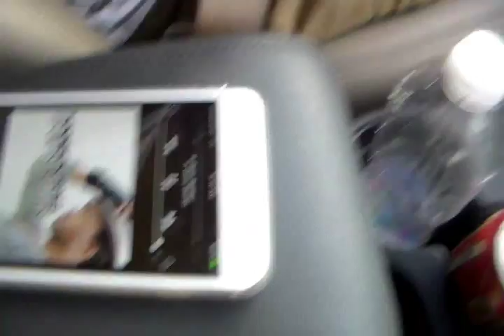St Augustine Mini Vacation (9-22 to 24-2015) Part 2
me and Glenn Parshall​ going to/at st. augustine for our 4 year anniversary/ mini vacation..we had so much fun..we say the most random things while we r on camera...we need our own tv show lol